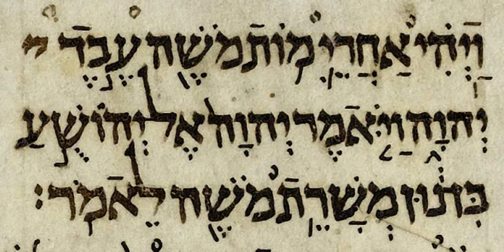Book of Exodus | Wikipedia audio article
This is an audio version of the Wikipedia Article:
Book of Exodus

- Socrates

SUMMARY
The Book of Exodus or Exodus is the second book of the Torah and the Hebrew Bible (the Old Testament) immediately following Genesis.
The book tells how the Israelites leave slavery in Egypt through the strength of Yahweh, the god who has chosen Israel as his people. Led by their prophet Moses they journey through the wilderness to Mount Sinai, where Yahweh promises them the land of Canaan (the "Promised Land") in return for their faithfulness. Israel enters into a covenant with Yahweh who gives them their laws and instructions to build the Tabernacle, the means by which he will come here from heaven and dwell with them and lead them in a holy war to possess the land, and then give them peace.
Traditionally ascribed to Moses himself, modern scholarship sees the book as initially a product of the Babylonian exile (6th century BCE), based on earlier written and oral traditions, with final revisions in the Persian post-exilic period (5th century BCE). Carol Meyers in her commentary on Exodus suggests that it is arguably the most important book in the Bible, as it presents the defining features of Israel's identity: memories of a past marked by hardship and escape, a binding covenant with God, who chooses Israel, and the establishment of the life of the community and the guidelines for sustaining it.